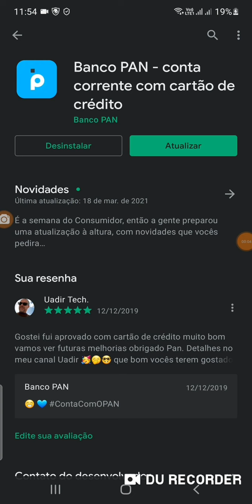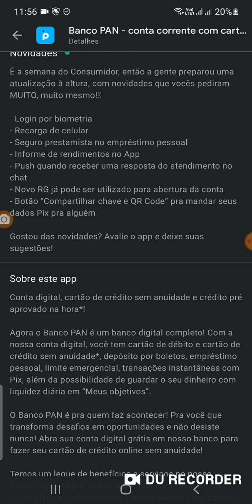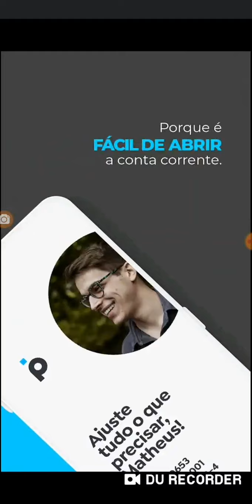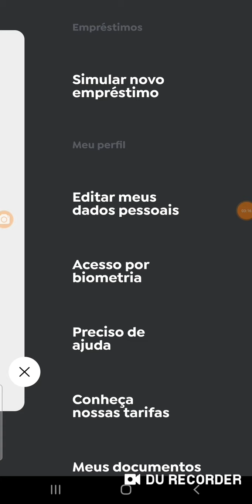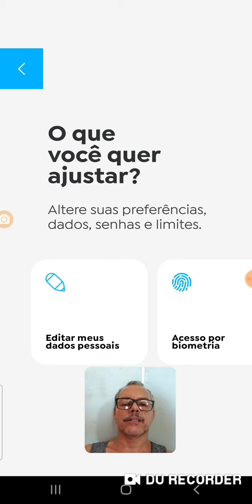Banco Pan Várias Novidades😳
Agora melhorou muito e biometria show😮😯😲😳😲Essas Máquinas  e da parceria  especial que conceguir para o Canal  Uadir Tech😳🖤🤔Mas Informação  sobre A maquinha C6banck Pay no video🧐 ) (😉Minizinha (oferta R$ 40)